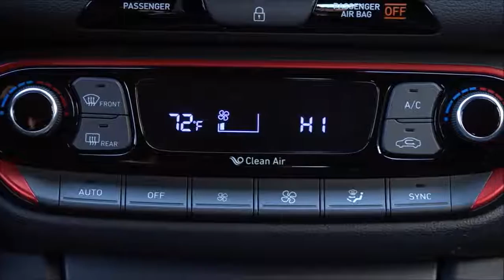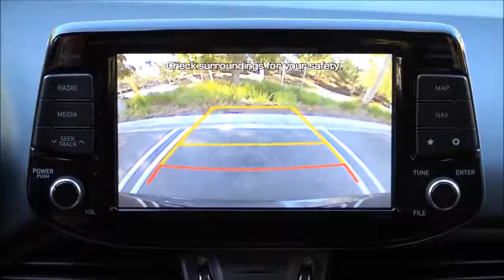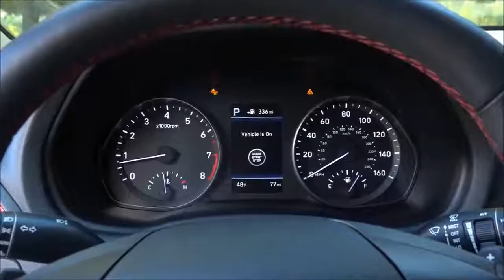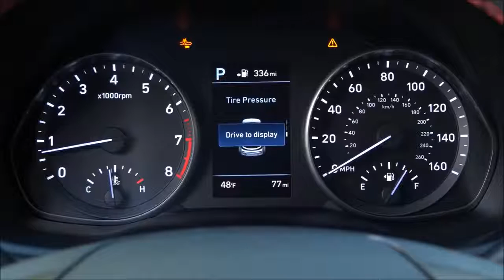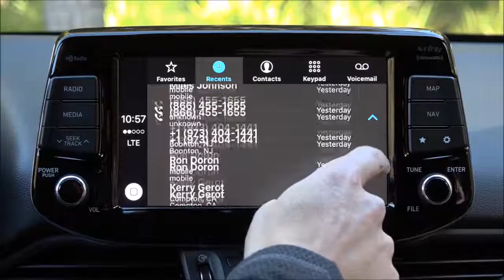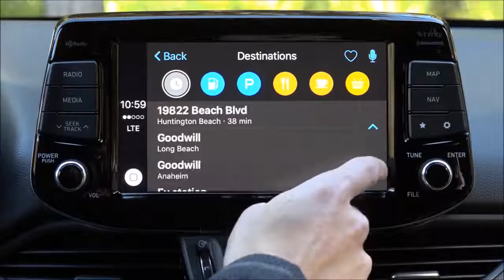2018 Hyundai Elantra GT - interior Exterior and Drive (Great Compact)- New 2017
ALL-NEW 2018 ELANTRA GT

Hyundai Motor America debuts the all-new 2018 Elantra GT at the 2017 Chicago Auto Show. Lower, wider, and longer, the all-new Elantra GT adds a more aggressive stance and interior volume to its clean European style and driving dynamics. When the new hatchback arrives this summer, shoppers can choose between two models, the efficient, smooth running GT, or the more powerful and fun-to-drive GT Sport. Elantra GT is based on the new-generation i30 model designed for the European market.

“The new Elantra GT brings more to the North American shores for the 2018 model year,” said Scott Margason, director, product planning, Hyundai Motor America. “More space and features inside. More aggression and European flair outside. And more options under the hood. I’m particularly excited to showcase the GT Sport, a true hot hatch.”

HIGHLIGHTS FOR 2018 ELANTRA GT

    Lower, wider, more aggressive stance
    European styling
    Nearly 25 cubic feet of behind rear seat storage
    Standard vertical LED daytime running lights
    Standard eight-inch display audio with Apple CarPlay and Android Auto integration
    Available dual-zone climate control
    Available high and low beam LED headlights
    Available wireless smartphone charging
    Amazon Alexa Blue Link remote starting
    Blue Link heated features

STRONG STRUCTURE AND STRIKING FIGURE
With clean proportions, flowing character lines, and an attention grabbing new cascading grille design, the new GT imbues class and sophistication. It’s posture; lower, wider, and longer; shows the GT means business. The GT lands where European style meets American can-do attitude and ability. And it’s not merely skin deep, over half the structure (53-percent) comprises of advanced high-strength steel, nearly double the outgoing generation. And it’s bonded together with just over 367 feet of structural adhesive. This combines to make the Elantra GT, stiffer, stronger, and lighter. It’s 22-percent more rigid than the last GT to be specific. And the body-in-white weighs 61 pounds less. That combines with a slippery 0.30 coefficient of drag making the GT feel solid, efficient and smooth.

CAPACIOUS CABIN
While the outside dimensions effectively match that of most compact hatchbacks, clever ergonomics and packaging make room inside for five and so much more. In fact, with 96.5 cubic feet of passenger volume and nearly 25 cubic feet of cargo volume, we expect the EPA to classify the Elantra GT as a large car, rarified territory for this class. And with the rear seats folded, the GT offers massive amounts of space for cargo.

GREAT POWERTRAIN OPTIONS
For 2018, choose between two inline-four-cylinder engines in the Elantra GT. The efficient yet robust, direct injection 2.0-liter makes an estimated 162 peak horsepower. It mates to either a six-speed manual or automatic transmission. Opt for the GT Sport and get the 1.6-liter turbo engine found in the Elantra Sport and enjoy an estimated 201 peak horsepower along with a broad band torque peak of 195 pound feet. The six-speed manual is available here too, or an athletic, seven-speed dual-clutch gear box.

RIDE AND HANDLING
Taking advantage of the stiff and strong new structure, Hyundai tested and developed the Elantra GT on the Nürburgring Nordschleife in Germany. Running hundreds of laps, the engineers tested for ride, handling, and durability. This resulted in a suspension tune that feels taut yet comfortable, minimizing unwanted body roll yet maximizing wheel impact absorption. Opt for the GT Sport and the rear torsion beam suspension is switched for a fully-independent multilink setup, standard 18” alloy wheels and larger front and rear brake rotors for even more fun when the going gets twisty. All-in-all, whether it’s a spirited drive through a canyon road, or carrying your mountain bike to the trailhead up the canyon, the Elantra GT is ready.

ILLUSTRIOUS INSIDES
Aside from great available appointments inside the Elantra GT, like leather seats, alloy pedals, and dual-zone climate control, Hyundai added several new items to keep you comfortable and safe. The Elantra GT is available with conveniences like Infinity Premium Audio with Clari-Fi™, Apple CarPlay™, Android Auto™, and wireless smartphone charging. That’s on top of great standard features such as 8-inch display audio and 17-inch alloy wheels. For safety, the GT is available with several systems usually found in expensive luxury vehicles, such as Smart Cruise Control with stop/start capability, Automatic Emergency Braking with Pedestrian Detection, Lane Keep Assist, Attention Assist, High-Beam Assist, and Blind Spot Detection with Rear Cross-traffic Alert.